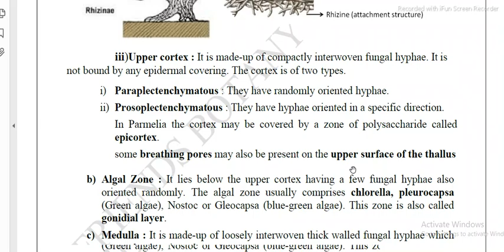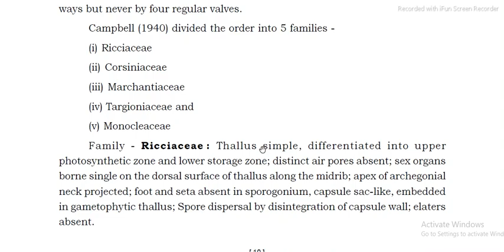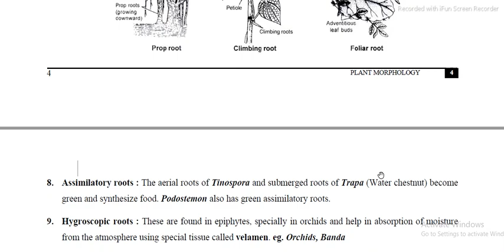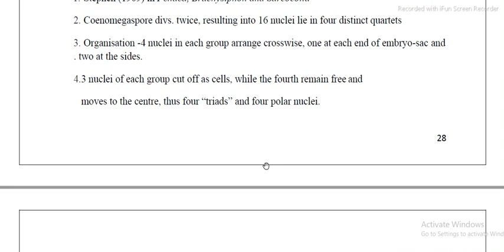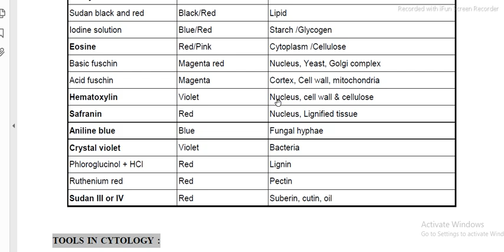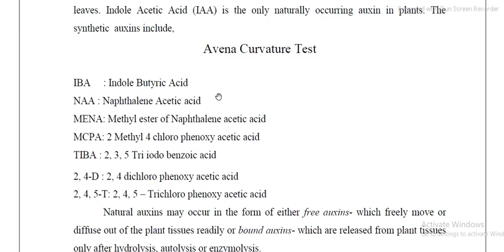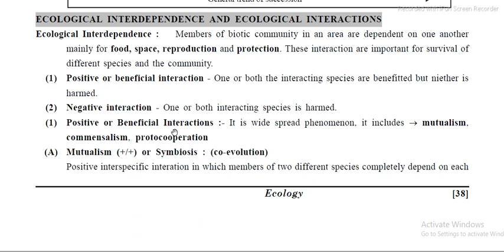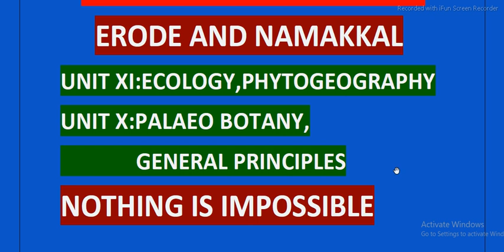22 December 2021